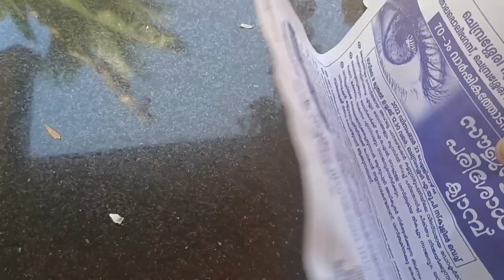സാധാരണക്കാരുടെ പച്ചയായ ജീവിതം!നിങ്ങൾക്ക് ഫീലാകുന്ന ഒരു 🥰umma song🥰